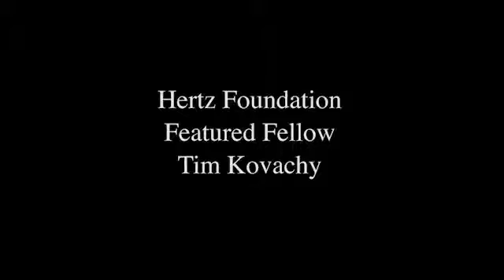Hertz Fellow Tim Kovachy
Timothy Kovachy concentrated in Physics and Mathematics at Harvard College. His research interests center on using techniques from atomic physics to build devices to perform precision measurements. For the past three summers, he has worked on constructing a 10 meter long atom interferometer in Mark Kasevich's lab at Stanford that will be able to measure gravitational accelerations with unprecedented precision. This apparatus will be used to provide the most stringent test to date of Einstein's Equivalence Principle and will lay the foundation for advanced atom interferometers that are promising candidates for detecting gravitational waves. Moreover, Timothy has proposed and modeled a new type of atom interferometer that uses optical lattices as waveguides for the atoms. This method offers the potential to both increase the sensitivity and decrease the size of atom interferometers by multiple orders of magnitude, which has profound implications for the development of next generation inertial navigation devices and for a wide range of fundamental physics tests.

In his free time, Timothy enjoys traveling and SCUBA diving.